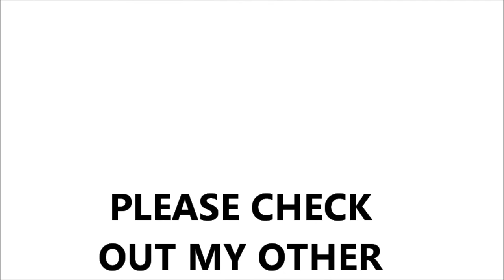Adam Rothweiler - I, the Breather - High Rise Drum Cover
This is my third cover of Morgan Wright and I, the Breather's songs. I'm really proud of this one and I hope you all enjoy it. On a side not, cannot WAIT to hear ITB's new album dropping in 4 dayyyyyssssss!